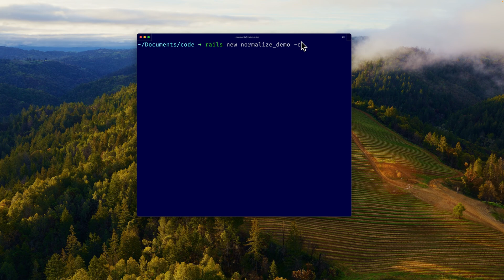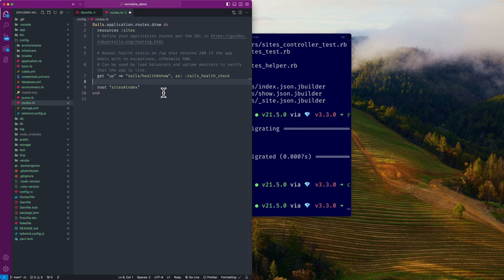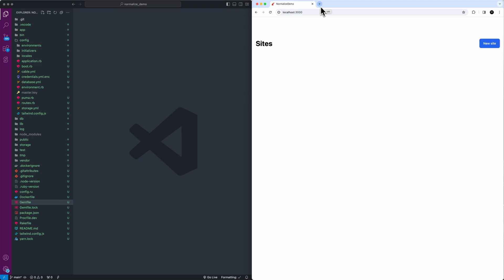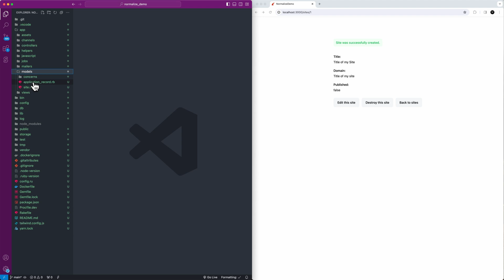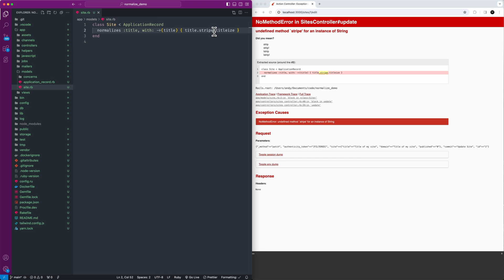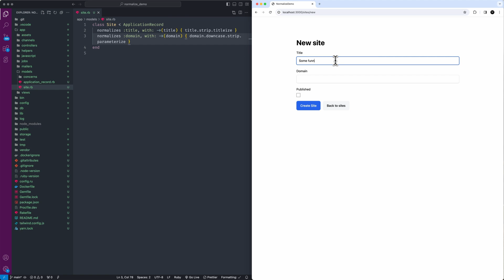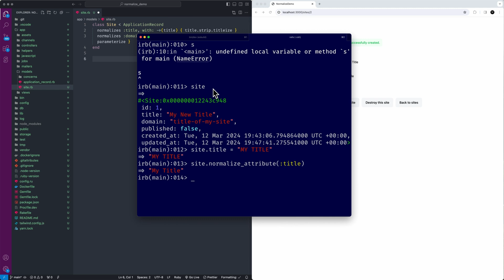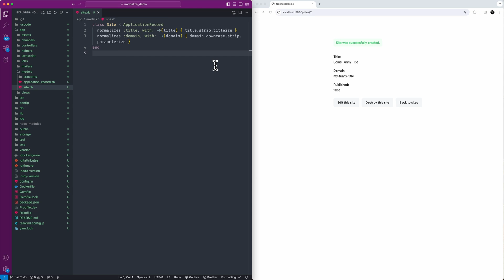Easy String Normalization with Rails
ActiveRecord plays a pivotal role in interacting with databases. One of the key concepts in database design is normalization, a technique for organizing and formatting data efficiently.

In this tutorial, I’ll showcase the bundled ActiveRecord normalization features within Rails.

👋 I'm Andy Leverenz, a passionate product designer and developer. I love creating and sharing my knowledge through design, coding, and writing. Join me on my journey by checking out my blog, Web-Crunch where I publish tutorials, articles, and the occasional vlog about design and development.

P.S. This stuff takes a long time to make but I love to do it. To help me keep at it consider supporting me.